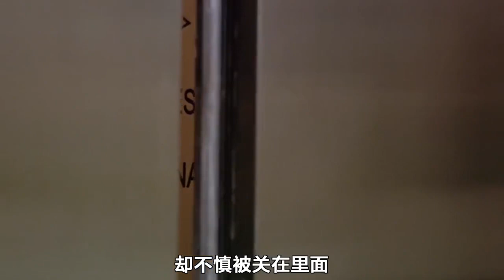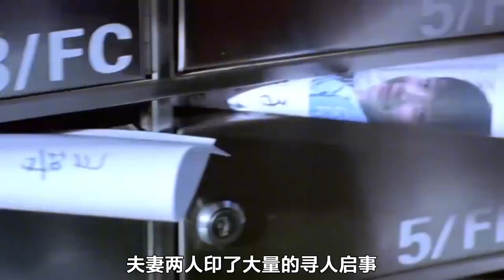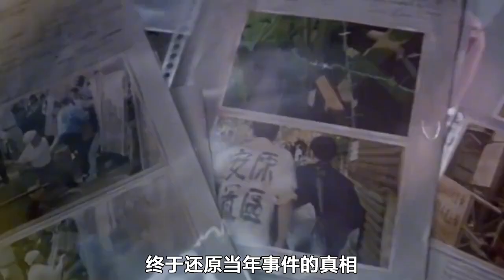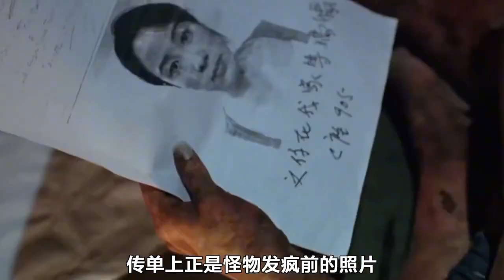香港经典恐怖电影，多少人被里面的经典镜头吓到，到现在都忘不了